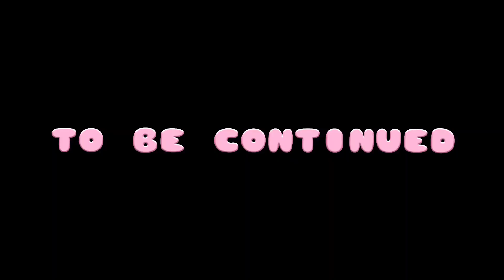dono barati mein aayi 🤣hai | ep 2